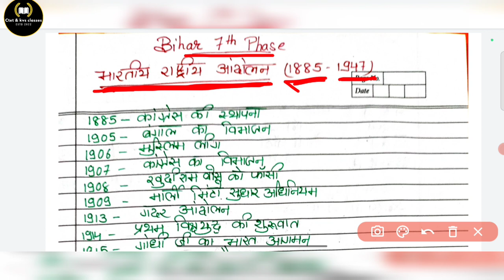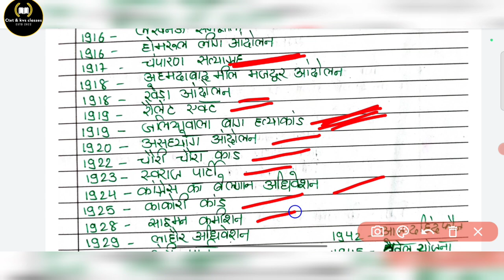Bihar 7th phase || भारतीय राष्ट्रीय आंदोलन || कांग्रेस अधिवेशन || previous year question||By Moushmi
Bihar 7th phase || भारतीय राष्ट्रीय आंदोलन || कांग्रेस अधिवेशन